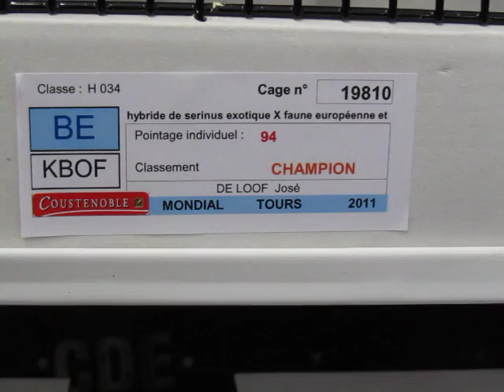COM Weltschau 2011 in Tours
Schwefelgirlitz x Gimpel